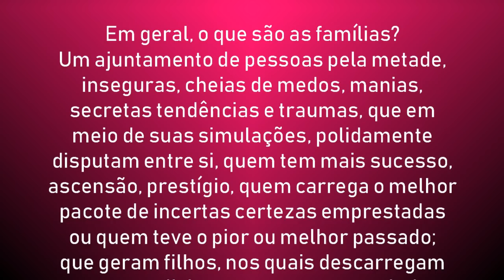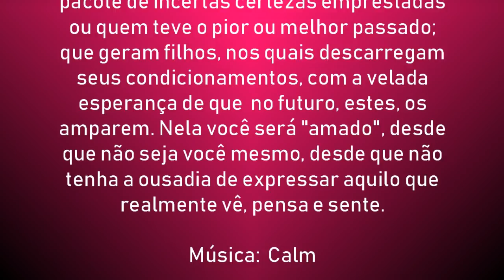A mídia alimenta nosso estado de insuficiência psicológica